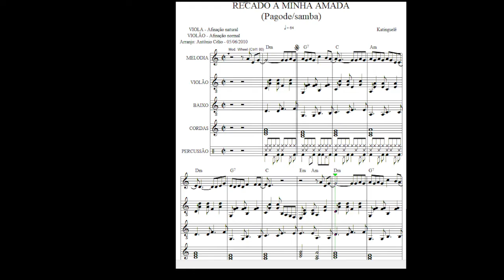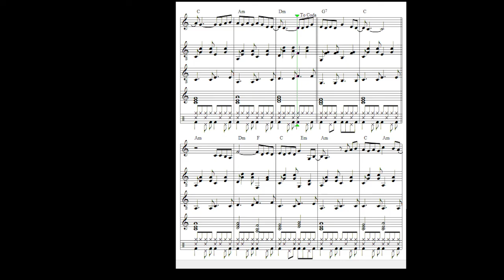Recado à Minha Amada